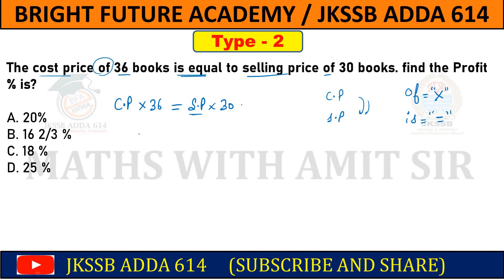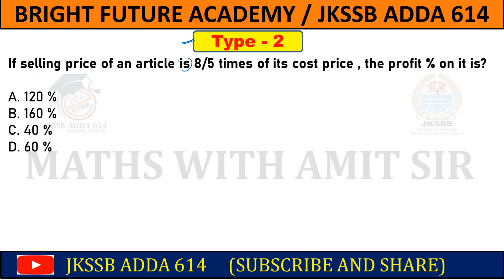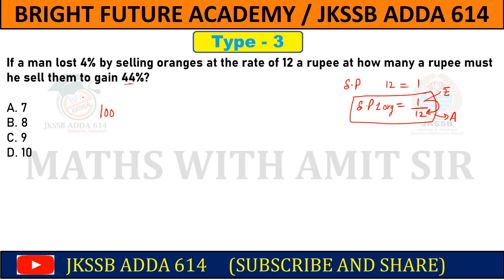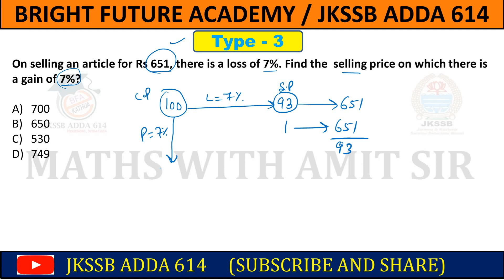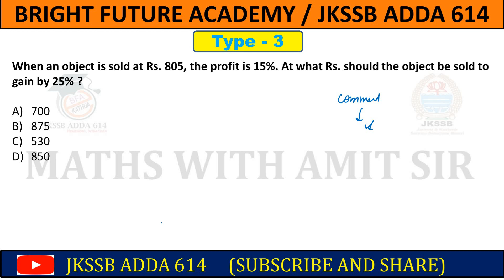7.00 PM DAILY : MATHS CLASS DAY 6 II PROFIT AND LOSS II JKSSB JUNIOR ASSISTANT , JK POLICE, SSC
For more information DM (Direct message ) to us